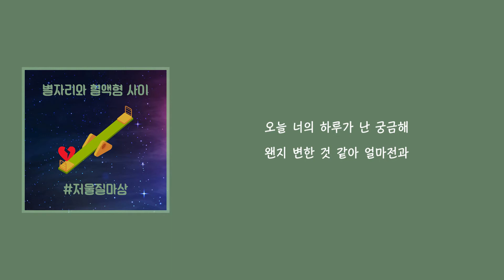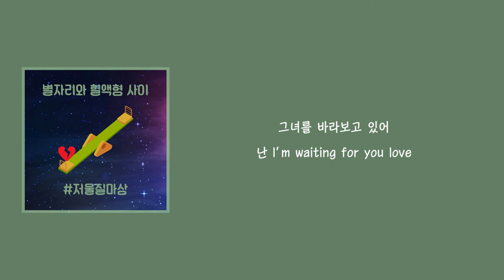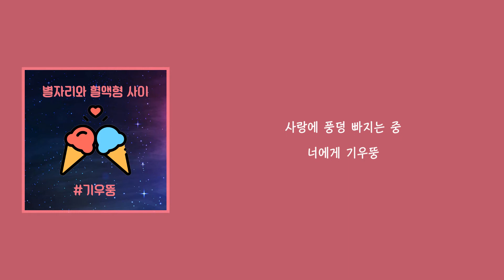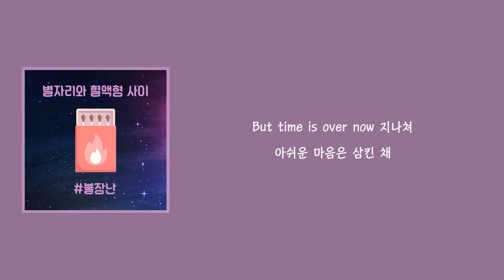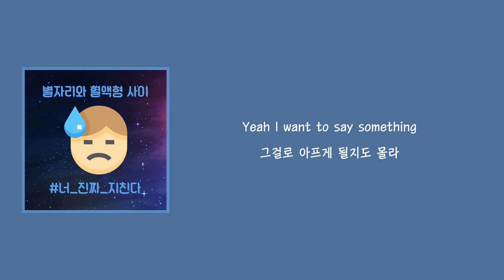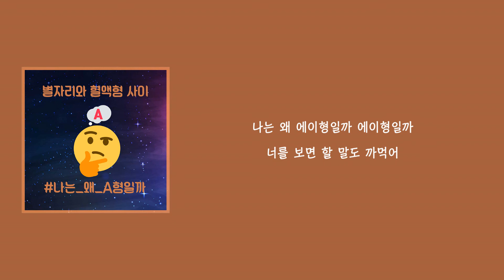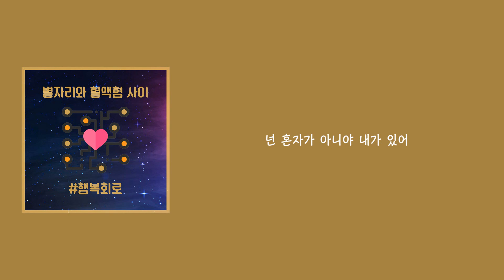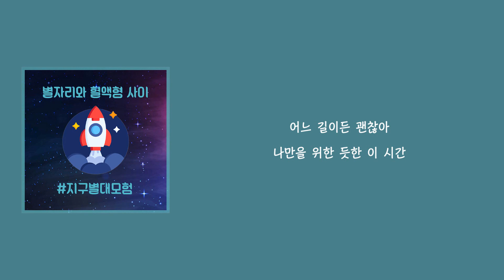인스타(INStar) 별자리와 혈액형사이(17~24) 전곡 듣기 [Official Lyric Video]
track list
1. 저울질 마상 (Seesaw)
2. 럽스타그램 (Lovestargram)
3. 기우뚱 (Sway)
4. 불장난 (Play with Light) (Feat. 고아람)
5. 너 진짜 지친다 (Sick of You) (Feat. 최민정, Odd95, ZENA)
6. 나는 왜 A형일까 (Why am I type A?)
7.  행복회로 (A Happy Circuit)
8. 지구별대모험 (Travel on Earth)

Official INStar